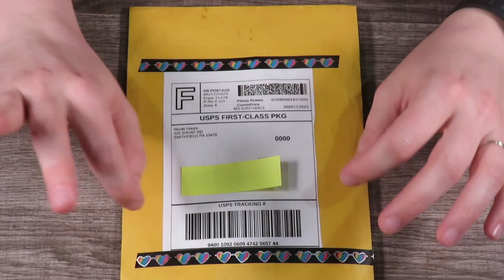Etsy Paper Clip Haul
This video is dedicated to paper clips all around the world. Large and small! I bought some paper clips from pinkiebows on Etsy that I want to share with y'all.